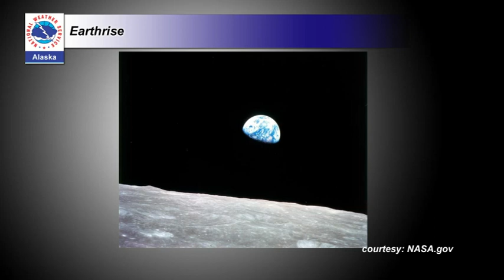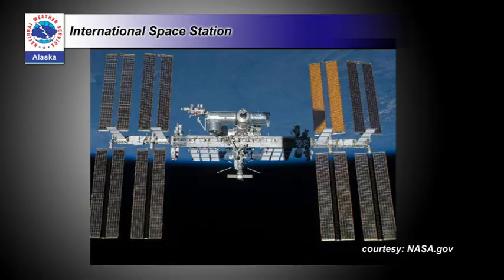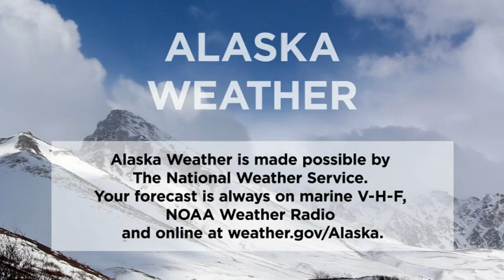May 13, 2018 - Alaska Weather